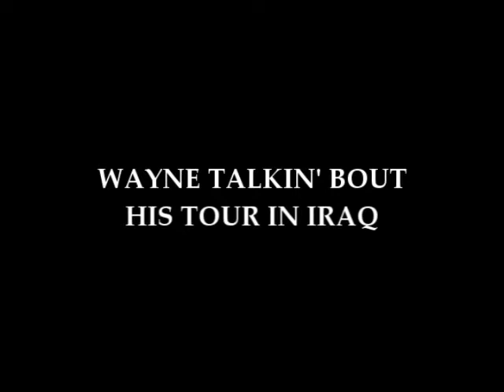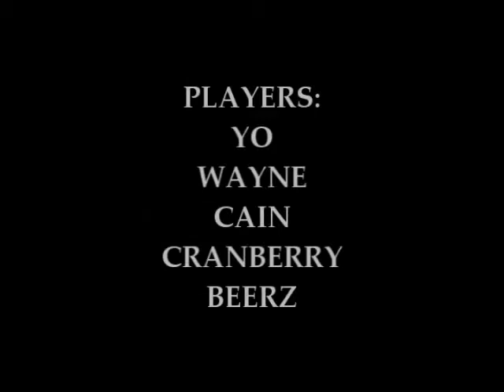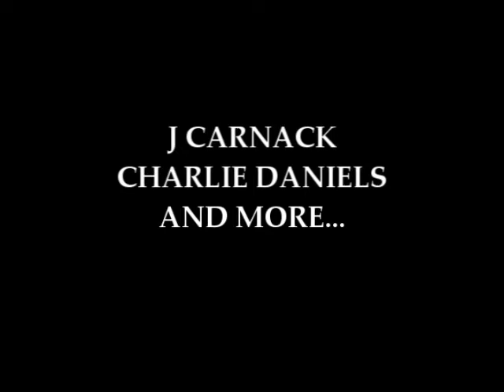LTS4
mtb, lincolnton, old school